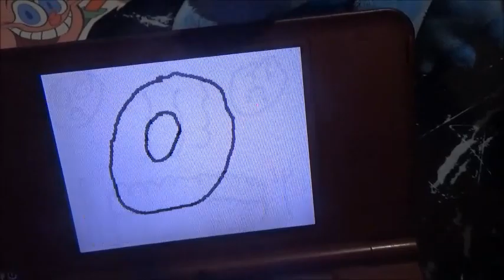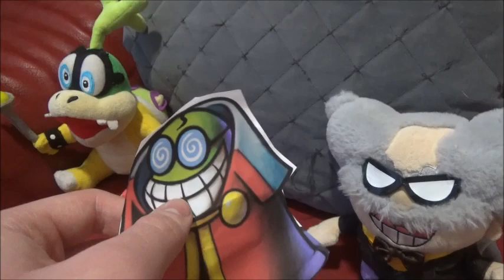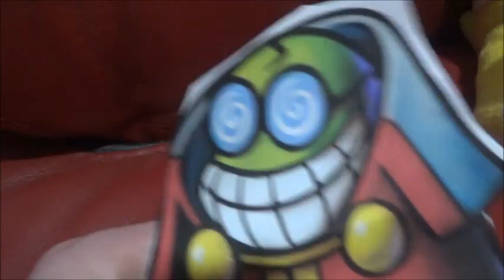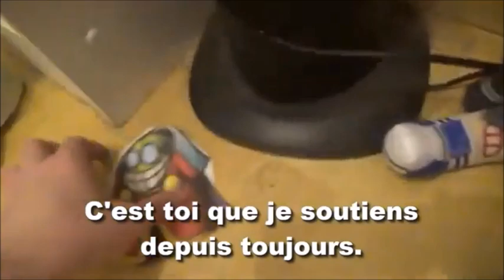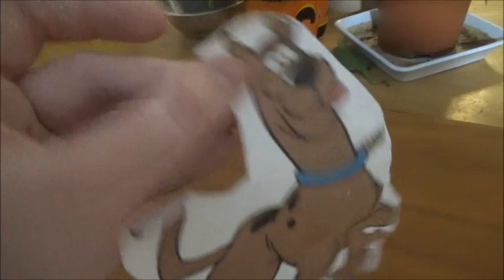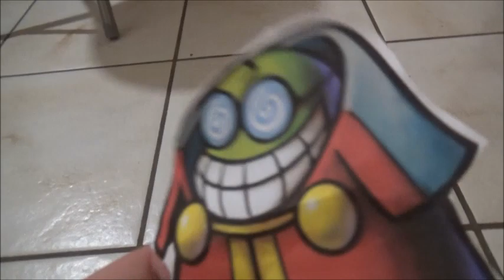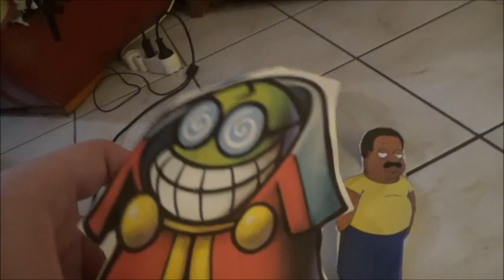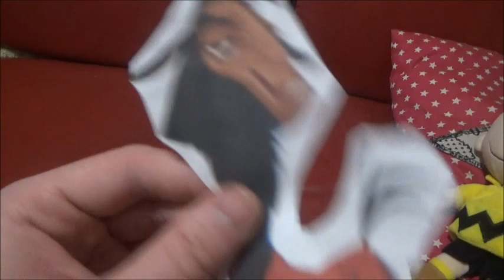Le San Duckysco Des Defis Extrêmes Episode 13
Titre de l'épisod 13 : Le Labyrinthe des All Stars